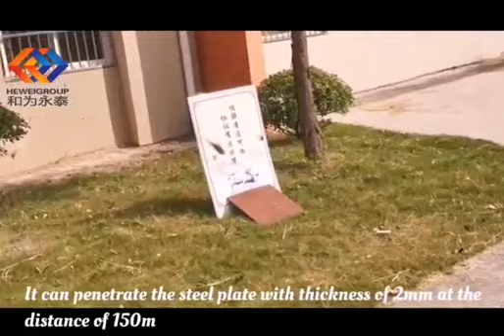Remote Laser Unexploded Ordnance Disposal System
This system uses wireless transmission module to operate the laser transmitter at a distance through handheld control terminal in a safe area, so as to realize the rapid destruction at a distance and avoid direct contact with dangerous ammunition.